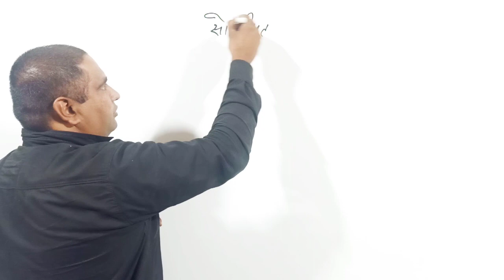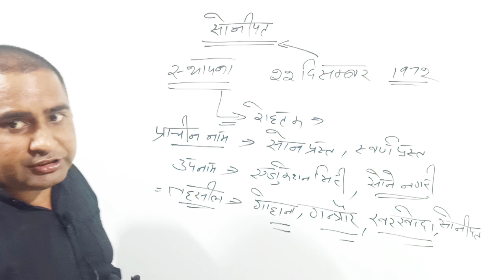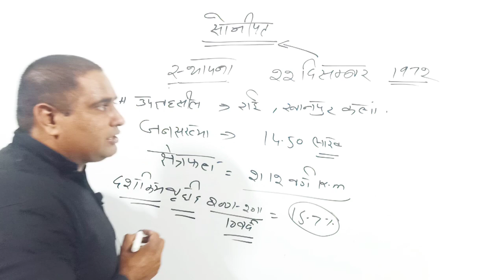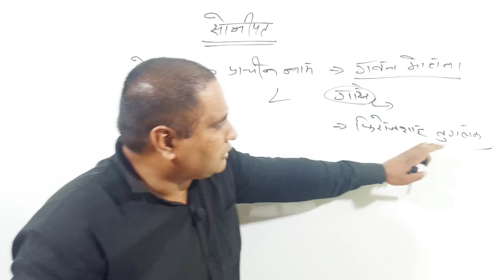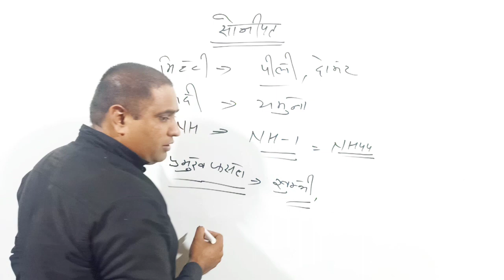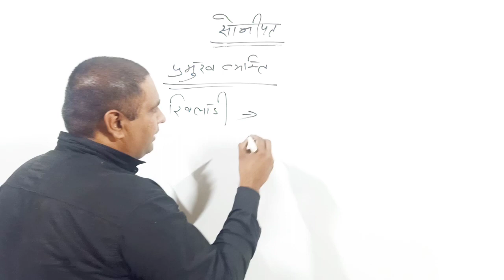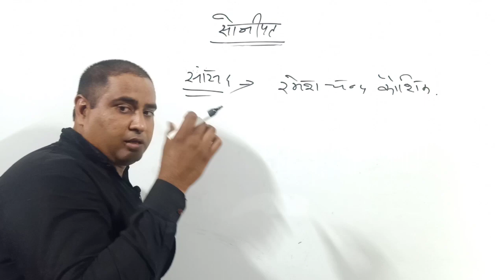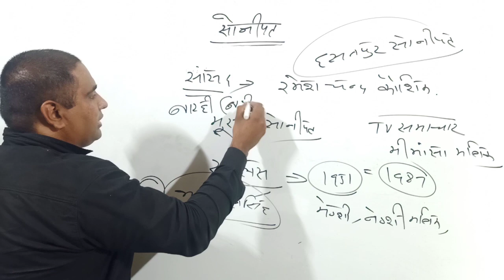Live ⭕ HR GK BY BK , सोनीपत जिला, important Haryana GK, Hssc gk